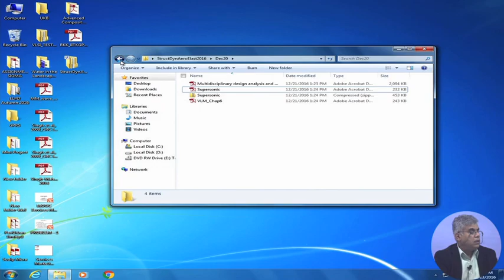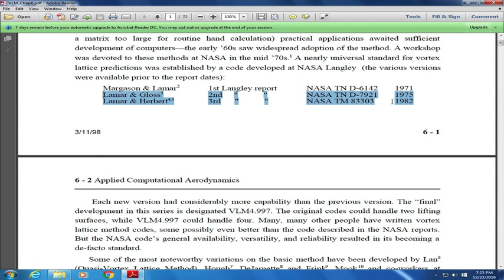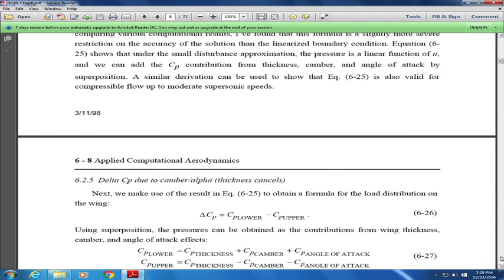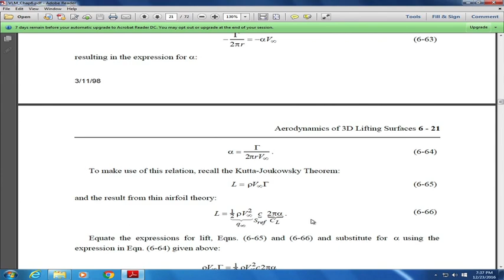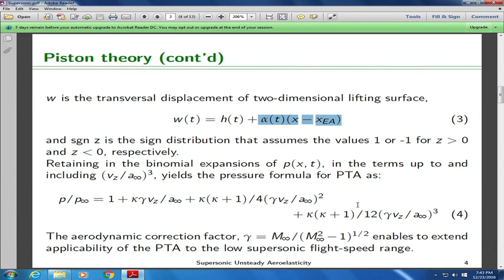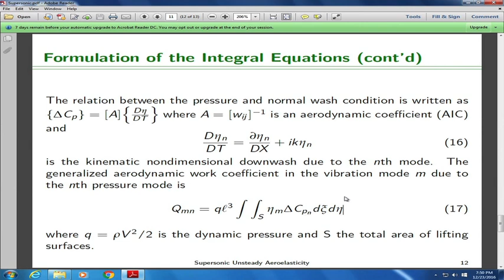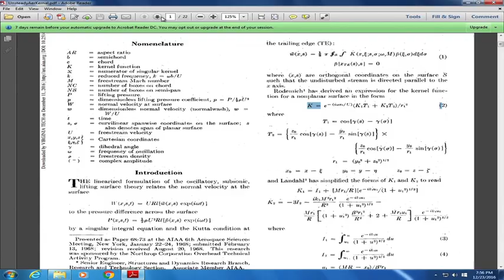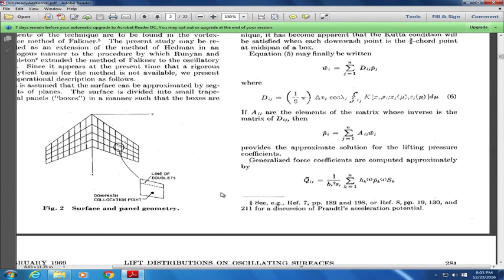23. Transonic Flutter, vlm